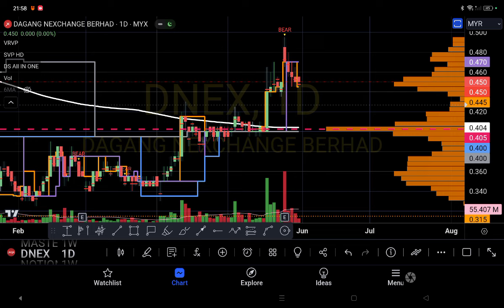DNEX DAGANG NEXCHANGE: 一跌再跌,不要随便去接刀!